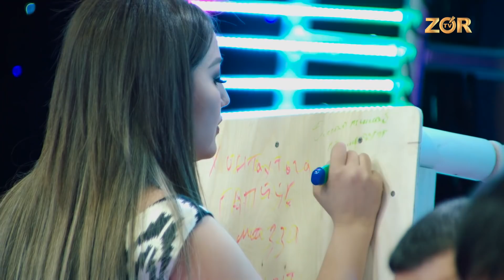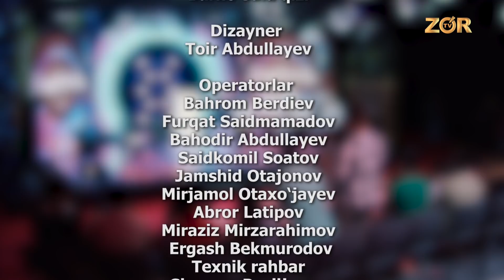Xontaxta 22-soni (Xalimaxonim Ibragimova, Umidaxon, Nilufar Usmonova, Shuhrat Nuraliyev)